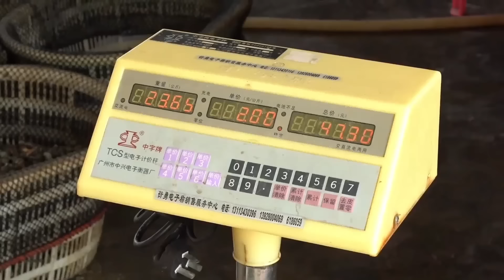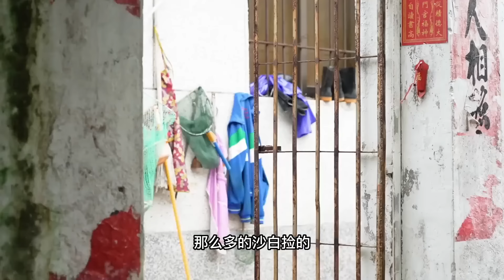凌晨3點的無人島辣螺氾濫，小漁場半夜撿到天亮回家，四哥的墨魚湯最暖胃【漁小仙】